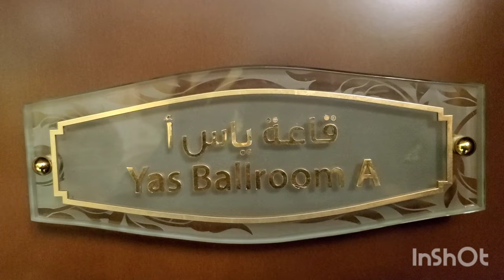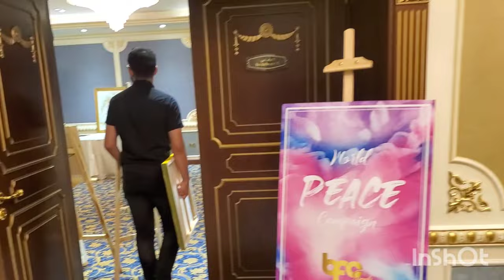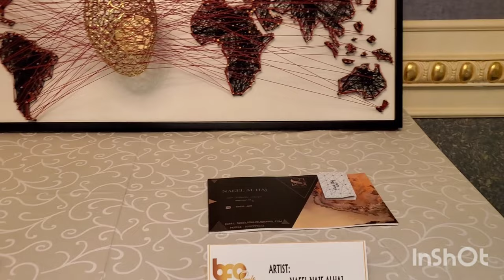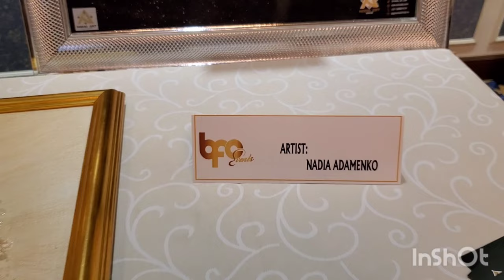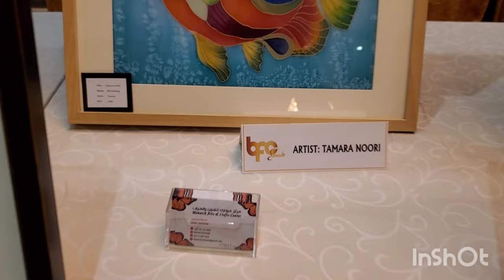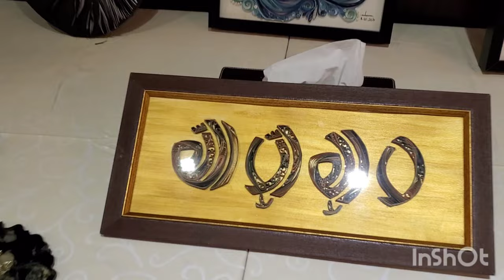Art Exhibition by Allan Kwero 2022 - Royal Rose Hotel Abu Dhabi, UAE.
A special thanks to eventsbfc for organising this amazing art exhibition royalrosehotel in Abu Dhabi Unite Arab Emirates. This as been the first group art exhibition for Allan Kwero who represented @querozarthub2024 as he showcased his African art paintings with inspiration from African mothers and women allover the world.

Musician: @iksonmusic
Musician: @iksonmusic
Musician: @iksonmusic
Musician: @iksonmusic